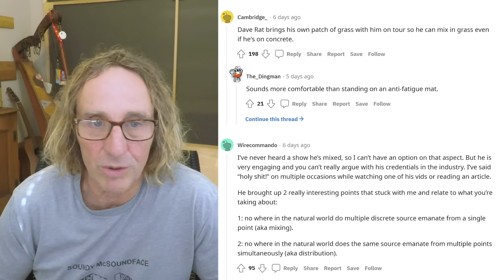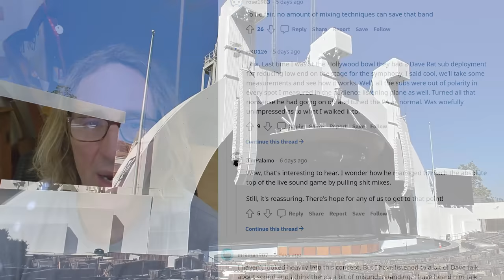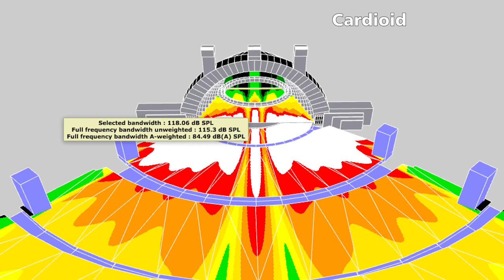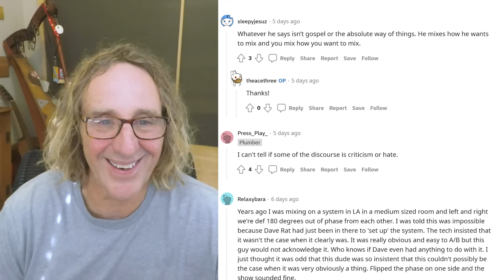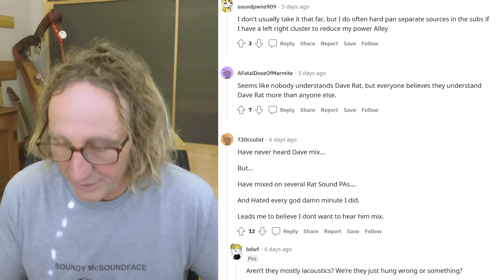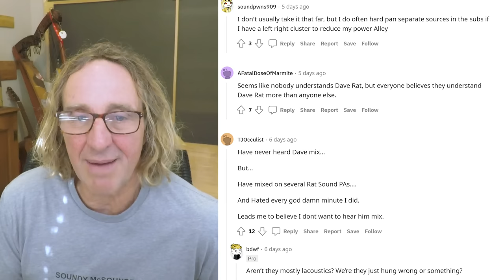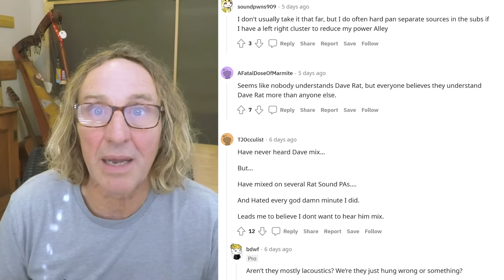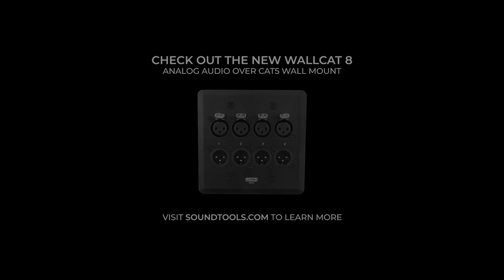Dave Rat Responds to Reddit - Episode 3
After several people forwarded links to a subreddit with hundreds of posts ranging from informed and curious to insults and and confusion, I decided to dive in and use this opportunity to share my perspectives.

In this episode 3:
More fun comments and responses and I demo ways to achieve some decorrelation of 2 mics on the same source

In Reddit Responses Decorrelation Demo:
I demonstrate a method to use two mics on a single source such that the signals have audible decorrelation

In episode 2:
I dive into reading and responding to a variety of comments some curious, some practical, some pointing out how dumb and wrong I am but all of them fun!!

In episode 1:
I respond to " I Don't Understand Dave Rat" and describe the issues with sending the same signal to multiple speakers covering the same space as well as offer solutions to help mitigate comb filtering in stereo systems

In future episodes I will wrap my arms around a wide variety of posts as well as do a demonstration showing how to use dual mic'ing to achieve some decorrelation of a single source.

00:00 Intro and grass
00:20 Holy Sh*t
00:38 Grateful dead PA
00:49 Hollywood Bowl
03:10 Sh*t Mixes
03:29 Friendly Fire?
03:40 Phase or polarity?
05:31 Understanding Al Fata L Dose of Marmite
06:41 Hating L-Acoustics
07:55 Rat Traps
08:38 Dudu and Outro